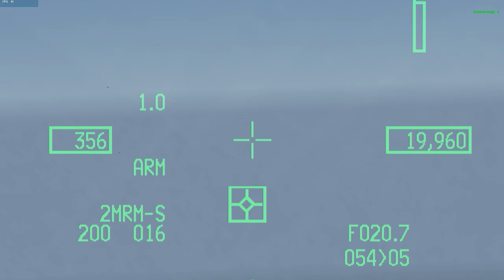Falcon BMS 4.34 U4 :: Baltic Theater :: #009 AI STRIKE :: 15 DEC 2020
■ Briefing
Mission Overview:

 Warhawk7  (AI STRIKE)

 Package #: 5324  (Air Interdiction)
 Pkg-Mission: Strike Bridge
 Target Area: 7 nm south of Koszalin.
 Time on Target:  17:30:00

Situation:

  Be advised: Starting at 18:00:00, our ground forces will be making a major push towards Bydgoszcz.

 In an effort to obtain air superiority, air command has initiated an Offensive Counter Air operation targeted at the area around Koszalin. If everything goes as planned, earlier DEAD, fighter sweep and OCA strike packages will have cleared the region of air defenses, allowing us to strike key production and infrastructure targets, including your target, Bridge.

 Intelligence reports the highest impact targets are:
  -- Bridge -- 100% operational

Pilot Roster:

 Callsign: Flt Lead: Wing Two: Elem Lead: Elem Two:

 Warhawk7 Unassigned Unassigned
 Viper1 Maj. Yurystowski Lt. Bromley

Package Elements:   x  = Primary Flight

 Callsign:  Flt #: Role: Aircraft: Task:

 Warhawk7 5331  ( x )  AI STRIKE 2 F-16CM-52  Destroy Bridge at target site
   T/O: 17:03:21 Push: 17:16:01 Tgt: 17:30:00 IFF: M124/4/160/23330-1/32254-5
  Viper1 5332 ESCORT 2 F-16AM RDAF  Protect package elements from enemy aircraft
   T/O: 16:37:00 Push: 17:14:01 Tgt: 17:28:00 IFF: M124/4/160/23334-5/32260-1

Threat Analysis:

 Air-to-Air Threats:
 Enemy CAP aircraft are likely to be operating within operation area.

 Surface-To-Air Threats:
 Known or suspected enemy air defenses along your flight path include:
  -- SA-17 (9K37M2) missile launchers 2 nm southwest of Biatogard
  -- SA-17 (9K37M2) missile launchers 5 nm north of Biatogard

Steerpoints:

 #: Desc: Time:  Dist:  Head:  Cas:  Alt: Action: Form: Comments:

 1 Takeoff 17:03:21  --  --  --  -- Climb immediate Wedge Takeoff
 2 -- 17:06:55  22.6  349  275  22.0M -- Wedge --
 3 Holding Pt 17:08:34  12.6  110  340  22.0M -- Wedge Hold  (Departure: 17:14:34)
 4 Push 17:16:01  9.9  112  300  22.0M Descend immediate Wedge Rendezvous with package
 5 Pre IP 17:26:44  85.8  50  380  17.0M Climb immediate Wedge --
 6 IP 17:27:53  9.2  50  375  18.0M -- Wedge --
 7 Strike 17:30:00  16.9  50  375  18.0M -- Wedge Attack target
 8 Turn Pt 17:32:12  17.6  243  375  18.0M Climb delayed Wedge --
 9 Split 17:45:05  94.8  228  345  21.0M Descend delayed Wedge Depart from package
 10 Land 17:47:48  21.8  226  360  -- -- Wedge Land
 11 Land --  --  --  --  -- -- Wedge Land (Alternate)

Weather:

 Conditions @  Take Off: Target Area: Landing:

 Situation:  Sunny Sunny Sunny
 Wind: 180 deg @ 4 kts. 180 deg @ 4 kts. 180 deg @ 4 kts.
 Temp: 28 deg C. 28 deg C. 28 deg C.
 Cloud Base: 35,000 ft MSL base 35,000 ft MSL base 35,000 ft MSL base
 Con Layer: 34,000 ft MSL base 34,000 ft MSL base 34,000 ft MSL base

Support:

 Callsign: Station Area:

 Magic6 (AWACS): 1 E-3 Friendly AWACS aircraft will be operating 57 nm northeast of Rostock. Available for air detection and warning.

 Chalice5 (JSTAR):  1 E-8C Friendly JSTAR aircraft will be operating 5 nm north of Neubrandenburg. Available for ground movement queries.

 Copper1 (Tanker):  1 KC-135R Friendly tankers will be operating 21 nm northwest of Berlin. Available for mid-air refueling.

Rules of Engagement:

 Visually ID unknown aircraft before engaging, unless authorized by AWACS.
 Note: Friendly aircraft may be operating in the area.

■ Debriefing

■ MY SPECS:
CPU i5-9600K@3.7GHz (OC 4.7GHz)
RAM 32.0GB DDR4
SAMSUNG 970 EVO Plus M.2 NVMe 500GB
GPU Nvidia GTX1080 8GB
COOLER EVGA CLC 280 Liquid

TM Hotas Warthog & MFD Cougars
RS FSSB R3 LIGHTING & F-16-C Angle Adapter
Telephone's F-16 ICP